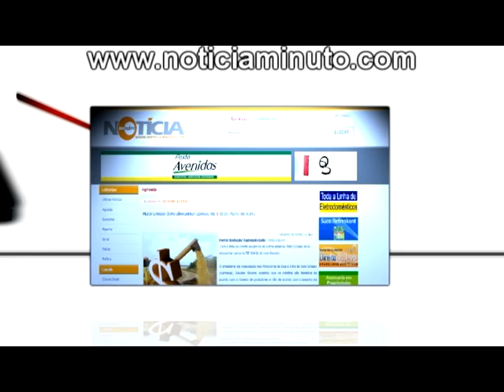VT SITE NOTICIA MINUTO DE CLAUDIA - MT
VT PRODUZIDO EM AFTER EFFECTS CS 3